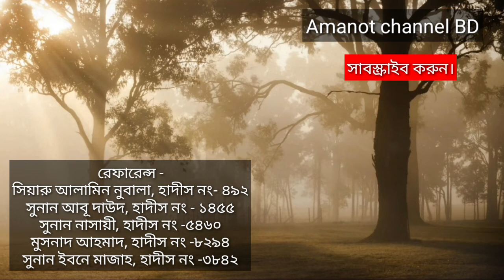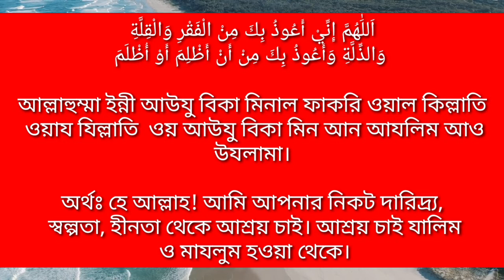দারিদ্র্যতা থেকে মুক্তি পেতে যে দোয়া পড়ব। নামাজের পর যে দোয়া পড়ব।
আসসালামুয়ালাইকুম কেমন আছেন! Amanot channel BD একটি ইসলামিক চ্যানেল। এই চ্যানেলে ইসলাম বিষয়ে আলোচনা করা হয়। এই চ্যানেলের মাধ্যমে মানুষের নিকট ইসলামের সঠিক জ্ঞান প্রচার করা হয়। যে জ্ঞানের মাধ্যমে মানুষ ইহকালে শান্তি ও পরকালে জান্নাতে পথ পায়।

দোয়া -
اَللَٰهُمَّ إِنِّيْ أَعُوذُ بِكَ مِنْ الْفَقْرِ وَالْقِلَّةِ
 وَالذِّلَّةِ وَأَعُوذُ بِكَ مِنْ أَنْ أَظْلِمَ أَوْ أُظْلَمَ

আল্লাহুম্মা ইন্নী আউযু বিকা মিনাল ফাকরি ওয়াল কিল্লাতি ওয়ায যিল্লাতি  ওয় আউযু বিকা মিন আন আযলিম আও উযলামা।

অর্থঃ হে আল্লাহ! আমি আপনার নিকট দারিদ্র্য,
 স্বল্পতা, হীনতা থেকে আশ্রয় চাই। আশ্রয় চাই যালিম
 ও মাযলুম হওয়া থেকে।

রেফারেন্স -
সিয়ারু আলামিন নুবালা, হাদীস নং- ৪৯২
সুনান আবূ দাউদ, হাদীস নং - ১৪৫৫
সুনান নাসায়ী, হাদীস নং -৫৪৬০
মুসনাদ আহমাদ, হাদীস নং -৮২৯৪
সুনান ইবনে মাজাহ, হাদীস নং -৩৮৪২